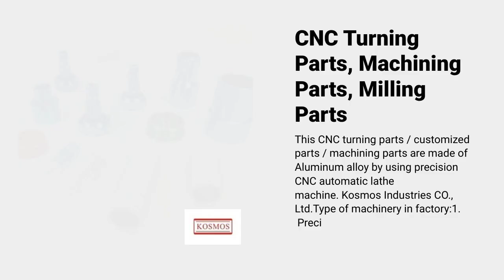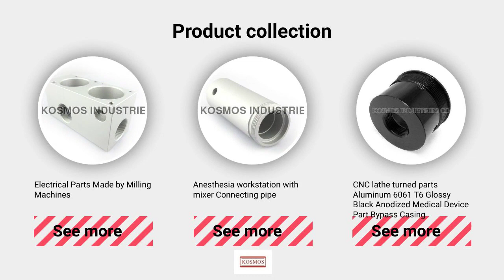CNC Turning Parts, Machining Parts, Milling Parts | KOSMOS INDUSTRIES CORPORATION | Taiwantrade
ABOUT US
With  41 years of experience, we have established good relationship with our customers and met their demands. Stability in production quality is maintained all throughout to offer our clients with the most competitive price.

00:00:00 KOSMOS INDUSTRIES CORPORATION
00:00:07 ABOUT US With 41 years of experience, we have established good relationship with our customers and met their demands. Stability in production quality is maintained all throughout to offer our clients with the most competitive price.
00:00:14 WE PROVIDE OEM, turning parts,milling parts,stamping parts,die casting, machine parts , turned parts, stamped parts, casting parts ,press parts , plastic & rubber parts , mold manufacture , any metal parts manufacture
00:00:21 CNC Turning Parts, Machining Parts, Milling Parts This CNC turning parts / customized parts / machining parts are made of Aluminum alloy by using precision CNC automatic lathe machine. Kosmos Industries CO., Ltd.Type of machinery in factory:1. Preci
00:00:28 CNC Turning Parts, Machining Parts, Milling Parts This CNC turning parts / customized parts / machining parts are made of BRASS / BRONZE by using precision CNC automatic lathe machine. Kosmos Industries CO., Ltd.Type of machinery in factory:1. Preci
00:00:35 Water Supply Shut-Off Valve for Washing Machines See more See more See more Taiwan OEM Parts Bathroom Thermostatic Shower Mixer Valve,Hot And Cold Shower Control Valves Aluminum 6061 T6 Natural Anodized CNC Turned Parts Customer Captive Screw Stainless Steel 316 304 Passivated Surface Made in Taiwan
00:00:42 CNC Turning Parts, Machining Parts, Milling Parts This CNC turning parts / customized parts / machining parts are made of BRASS / BRONZE by using precision CNC automatic lathe machine. Kosmos Industries CO., Ltd. Type of machin
00:00:49 Custom Manufacturer of Customized CNC Turning Pins Customized pins for use in CNC turning machines. We are manufacturers with extensive experience in pin making and our products can be customized to suit your needs. This CNC turning parts / customized
00:00:56 Electrical Parts Made by Milling Machines See more See more See more Anesthesia workstation with mixer Connecting pipe CNC lathe turned parts Aluminum 6061 T6 Glossy Black Anodized Medical Device Part Bypass Casing
00:01:03 Contact us TODAY!